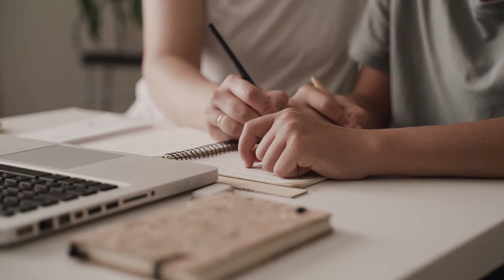How To Practice Self Leadership For Business Success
Video by Zen Chung from Pexels